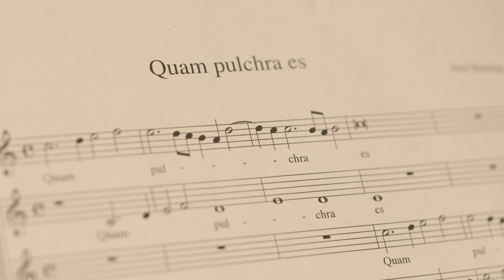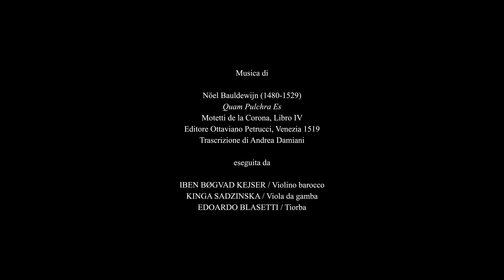Caravaggio, Ninna nanna di Natale nel Riposo durante la fuga in Egitto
L'opera di Caravaggio "La Madonna in Egitto" finì nelle collezioni dei Pamphilj, a suo tempo proprietari della chiesa di Sant'Agnese in Agone a Piazza Navona. Nel dipinto, che racconta l'episodio della fuga della Santa Famiglia in Egitto, un angelo suona una ninna nanna, perché la Madonna col bambino stanno dormendo.

Nel 1983, gli storici Franca Trinchieri Camiz e Agostino Ziino hanno identificato la partitura dipinta dal Merisi sullo spartito retto da San Giuseppe: si tratta di un mottetto reale dei primi del '500, composto da Noel Bauldewijn (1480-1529): "Quam pulchra es"

Un dono di Natale che si aggiunge alla docuserie su Caravaggio DI CHIARO E DI SCURO, online sul  canale ROMARTECULTURA. Ecco le altre puntate da non perdere: